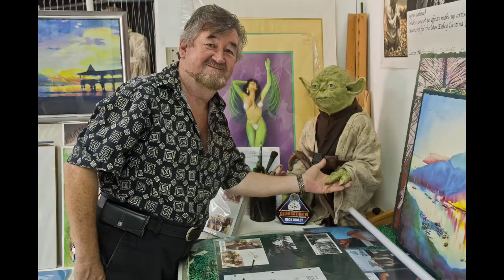Halloween 2022: Lifeforce (1985)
One of the cult movies of the 1980s, with great names in front of and behind the camera
I realise I don't mention director tobehooper I wanted to give credence to the many names that made this movie so special. While he is a major name, so are they

© Cannon Films/Tri-Star